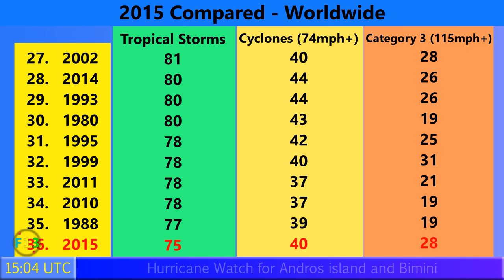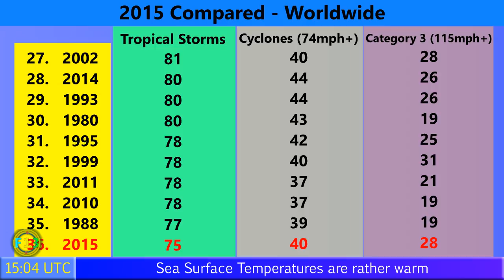Hurricane Joaquin a Category 4 storm near Rum Cay, Bahamas - Update 4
Hurricane Joaquin remains a very powerful Category 4 hurricane with winds of 130mph over the Bahamas, just a couple miles south of Rum Cay. The storm is expected to move towards the north and could affect Bermuda or Atlantic Canada, but the threat to the US appears to be much less than it was a few days ago.